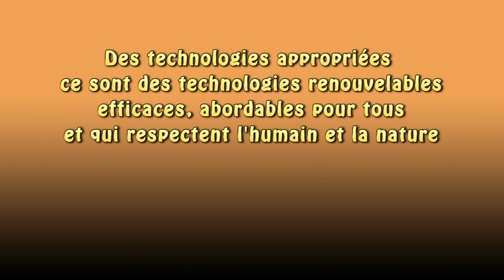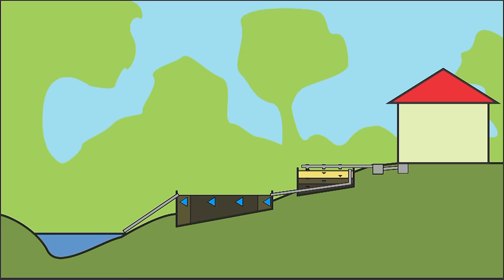Permaculture avec les terre-pailleux - Outils et technologie appropriés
Soutenez l'Arche de Néo, notre projet de pépinière conservatoire en permaculture